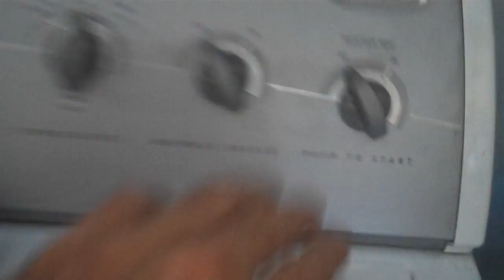[102] Getting ready for another long weekend - 2010-08-26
Today I am preparing my stuff for our final weekend in cupertino.